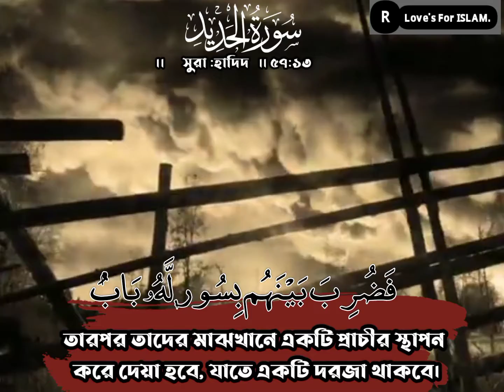সুরা:হাদিদ_আয়াত:১৩ Beautiful Recitation by Salman Al-Utaibi